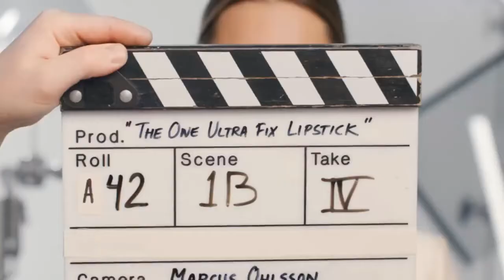Trải nghiệm son lì THE ONE COLOUR UNLIMITED ULTRA FIX LIPSTICK ra mắt 03/2021 của Oriflame